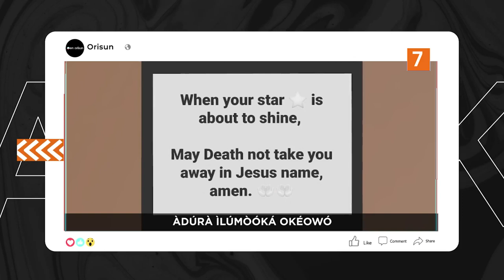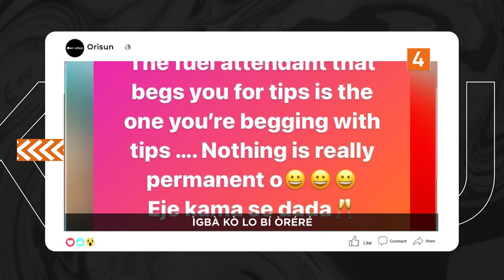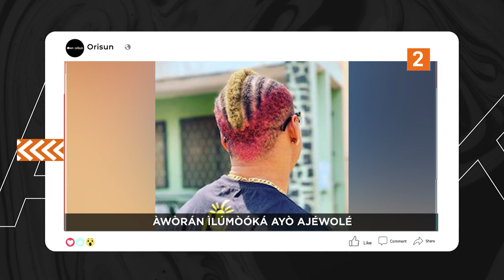DTT: Oyun Iro